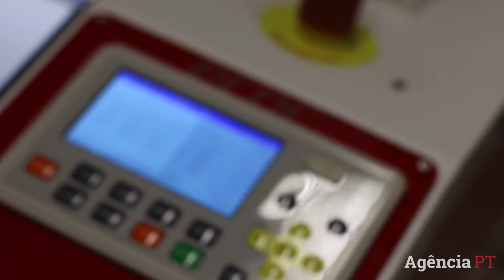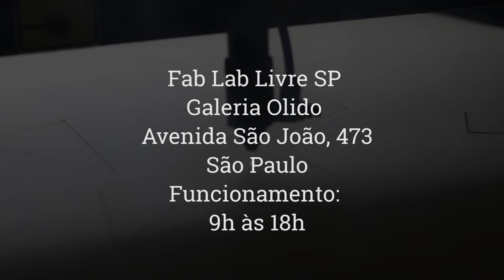Conheça o Fablab SP da Prefeitura de São Paulo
Conheça o Fablab - Olido da Prefeitura de São Paulo, uma iniciativa da gestão Fernando Haddad. Trata-se de um laboratório de fabricação digital totalmente gratuito e aberto a população. Aperte o play e saiba mais.